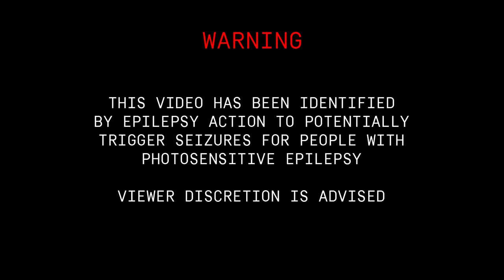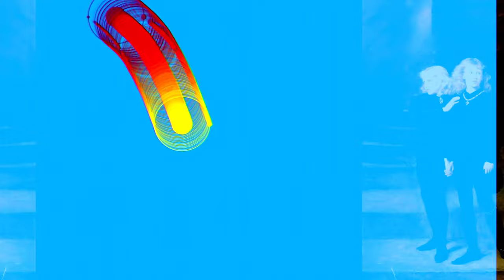S A Y C E T - Father (Mother Rework) (Official Video)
'Father (Mother Rework)' is extract from Saycet's 'Father' EP out March 12th, 2021 via Météores Music/IDOL. Stream here:

Music composed, performed, produced and mixed by Saycet.
Mastering by Emilie Daelemans.
Video by Zita Cochet.

"This video is the result of my research in my VJing practice. I wanted to introduce in this video construction for live music my ever growing attraction to the pictorial stories found in fine art museums in all cities. I appropriate these images and animate them through their scrolling, their live cropping and their colorimetric variations passing from one detail to another while tuning to the tones of the music. I seek to transmit my reception of the immediate vividness of these images of fathers and mothers chosen through time. The combination of music and video in live performance allows this. We also miss museums, it is time they reopen and open even more our possible horizons both in form and in content." - Zita Cochet

List of works used in the video:
01- Sir John Everett Millais - Kate Perugini (daughter of Charles Dickens) - 1880
02- Van Eyck - Les époux Arnolfini - 1434
03- Blob
04- Katsushika Hokusai - Le mont Fuji par temps clair - around 1831
05- Albert Schnyder - La balançoire campagnarde - 1956
06- Paolo Uccello - Testa di fanciullo Cappella dell'Assunta Prato - around 1435
07- Marcel Duchamp - Rotorelief n°5 Poisson japonais - 1935
08- Marcel Duchamp - Rotorelief n°1 Corolles - 1935
09- Blanc
10- Robert Bresson - Le diable probablement - 1977 (photo détail Z. Cochet)
11- Paul-Élie Ranson - Cinq femmes à la récolte - 1895
12- Sir John Everett Millais - The Princes in the Tower - 1878
13- Paolo Uccello (attribué à) - A young lady of fashion - around 1460
14- Eden Zannad - 2020